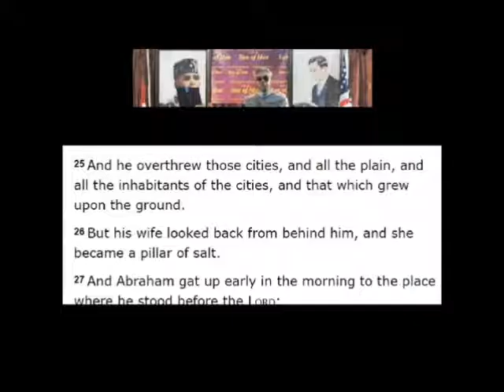Lot's wife turning to pillar of salt NOT literal (Genesis 19:26). Marvin "The Son of Man" Muhammad.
Understanding of Genesis 19:26, where Lot's wife was turned into a pillar of salt for looking back at the destruction of Sodom and Gomorrah.

This broadcast airs live on YouTube every Monday, Wednesday & Friday at 8 PM central, and every Sunday at 11 AM central.

Speak to the Son of Man live on-air by calling the teleconference room:

OR call him directly on Skype.  His Skype username is "sun.of.man"

Also, if at anytime during the live broadcast you have problems hearing the audio clearly, you can call into the teleconference room and listen from there.  The number is the same as above: